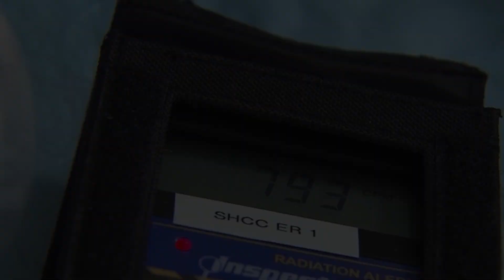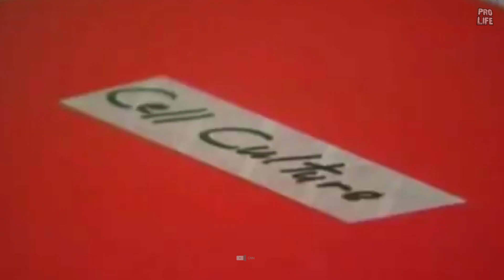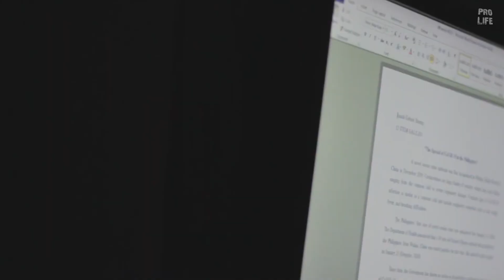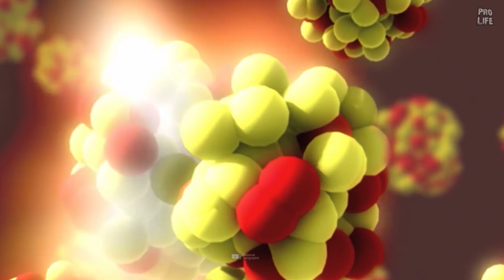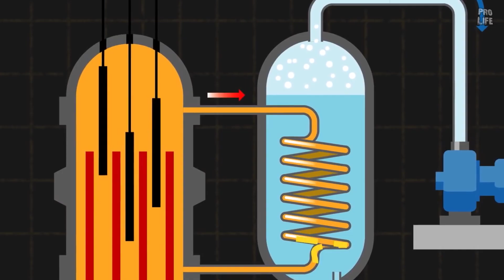Top Greatest Achievements of Mankind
Top Greatest Achievement of Mankind.
We have done so many greatest things. In this video. I have share some top achievements of mankind.
1-Forest Man of India, a man planted the whole and his achievements and how he did it totally alone. He also honoured by Padma Shri award.
2-Cloning Technology is also the great achievement of mankind, however we will able to make clone of human in future.
3-Importance of Internet and how internet affect and changed the lifestyle, the origin of modern Internet
4-Nuclear power which is futurastic and very useful for us.
5-How human make it to the moon in 1969, which one is the greatest achievement of mankind ever.
Keep Stay with Pro Life